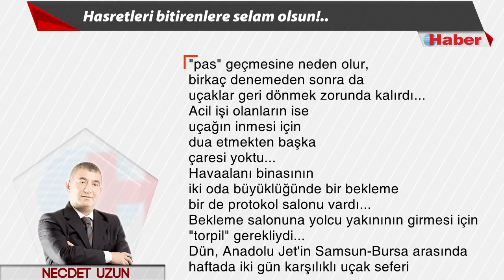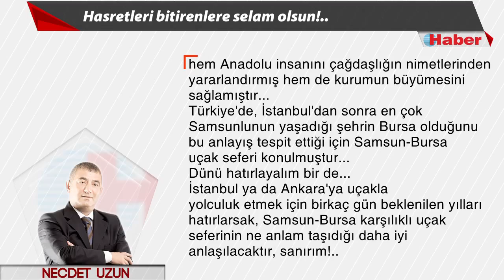NECDET UZUN YAZDI: Hasretleri bitirenlere selam olsun!.. 21 Ekim 2015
İstanbul ya da Ankara'ya uçakla yolculuk etmek için birkaç gün beklenilen yılları hatırlarsak, Samsun-Bursa karşılıklı uçak seferinin ne anlam taşıdığı daha iyi anlaşılacaktır, sanırım!..